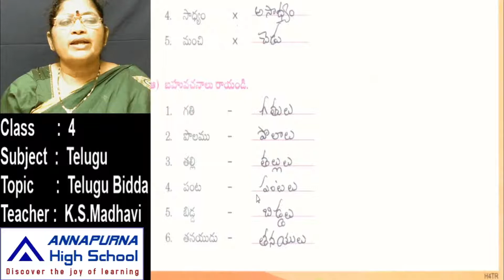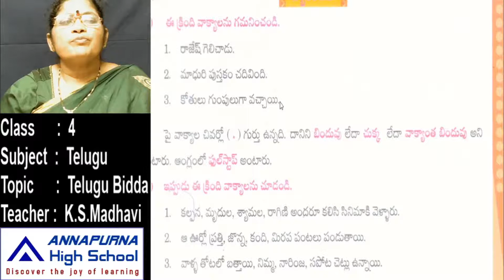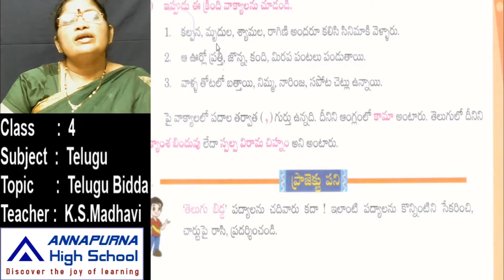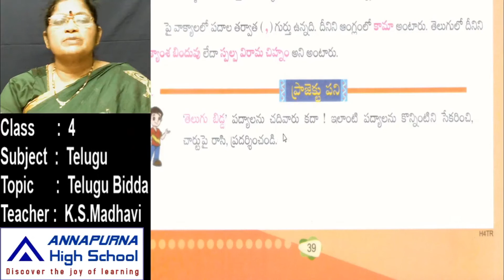4th Telugu 9 2